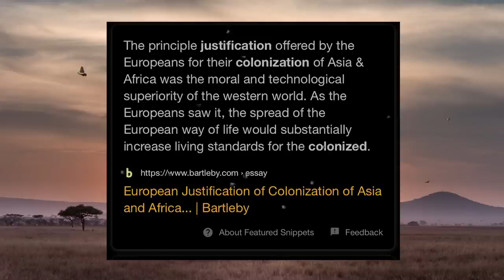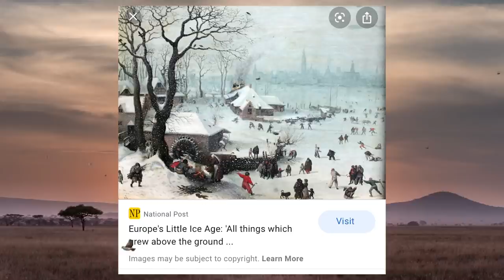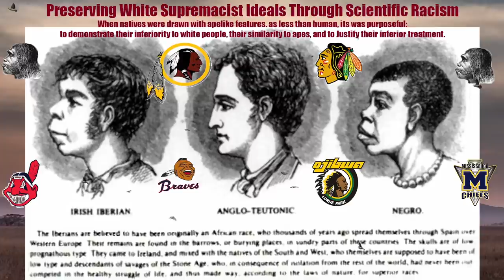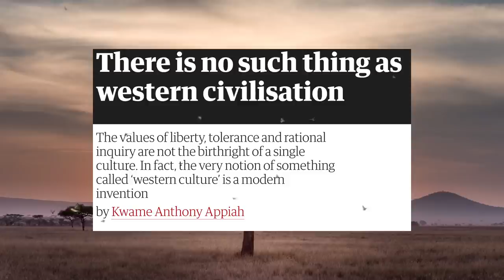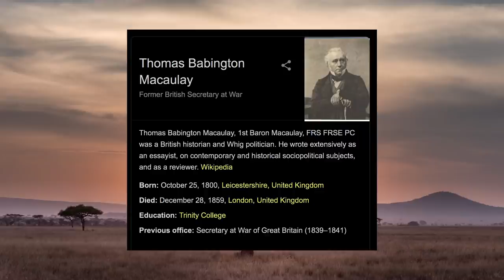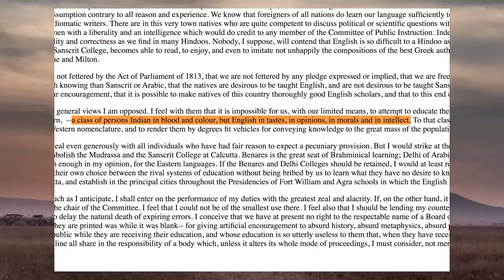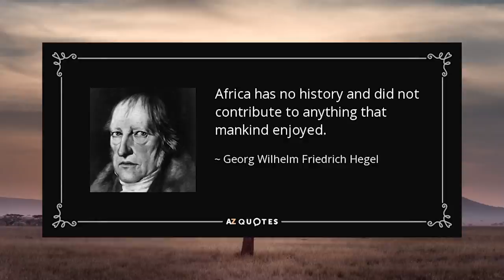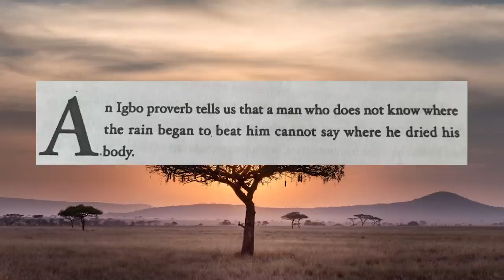When, Why and How Europe Twisted History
History has been told undermining Africa's contributions to the civilization of the world largely by the Europeans. This video details why the Europeans blurted out Africa's contribution to history and how they did it.